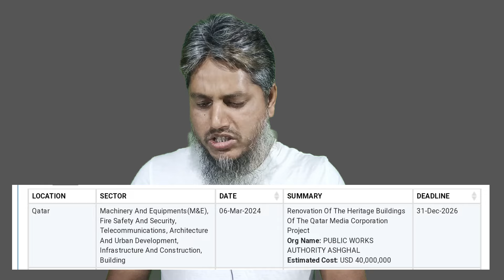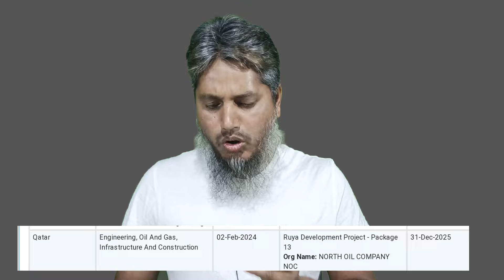अब होगी काम की बारिश! New project open! New Construction site open in Qatar 🇶🇦